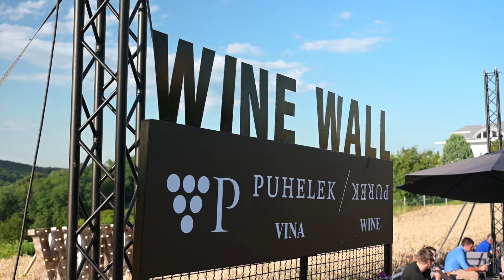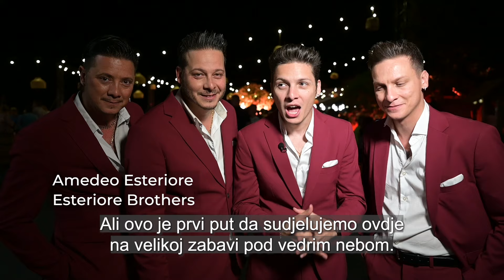Wine Summer party u vinariji Puhelek Purek